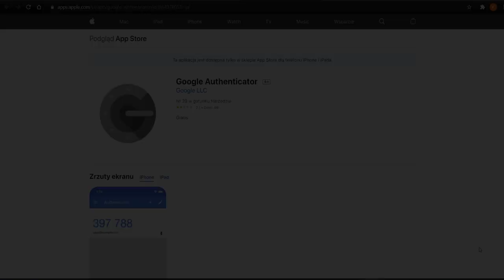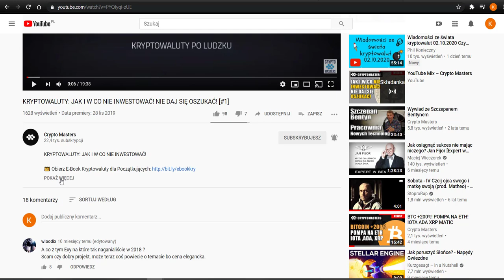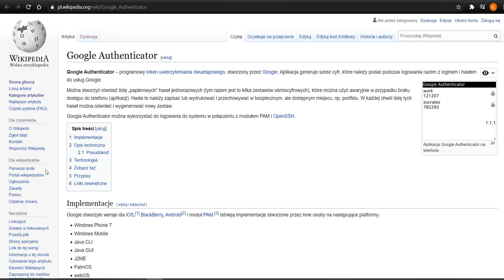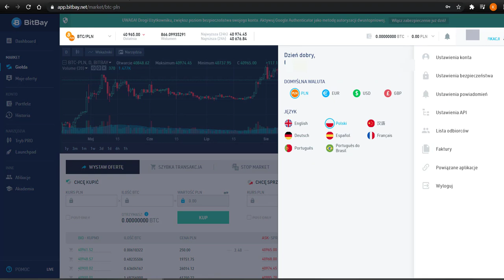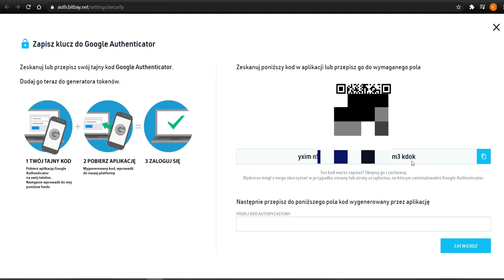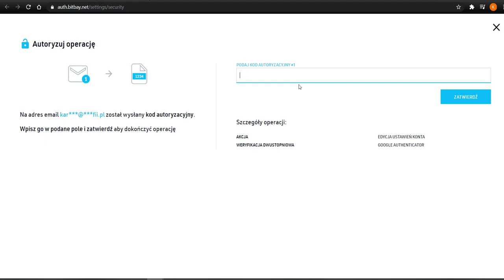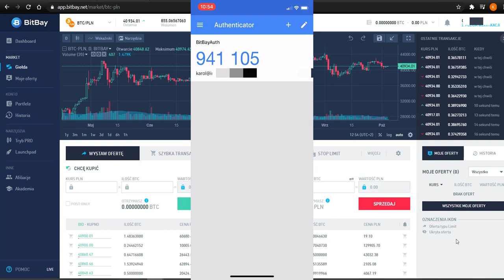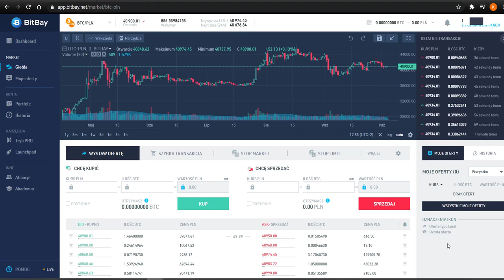GOOGLE AUTHENTICATOR - CO TO JEST? JAK UŻYWAĆ - ZABEZPIECZ SWOJE KONTO